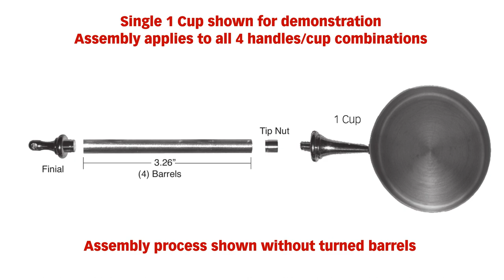Measuring Cup Kit Assembly Instructions from Penn State Industries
Instructions on how to assemble the Measuring Cup Kit from Penn State Industries.

About Penn State Industries:
We provide the small project woodturner with innovative solutions, unique products and designs and an unparalleled product selection that enable creativity. We create things for people who create things and we honor the process of turning something raw into something special. It is our mission to help like-minded enthusiasts fulfill their desire to create something that is not only beautiful, but functional. We make it easy by providing quality woodturning products without the pretense. Our kits help make it easier for you to realize your inner artist.